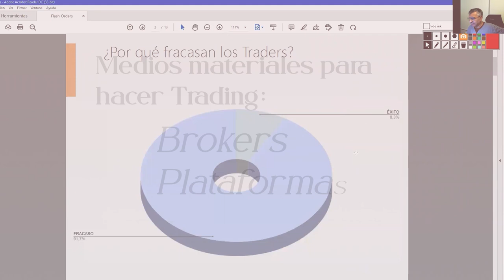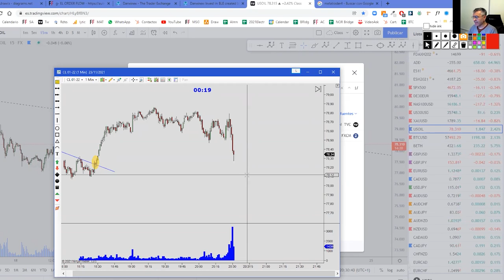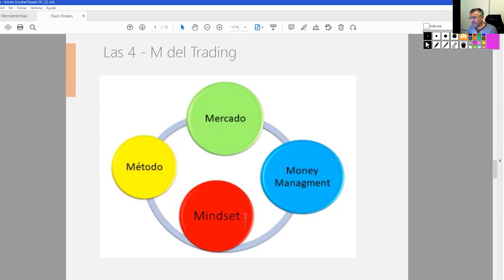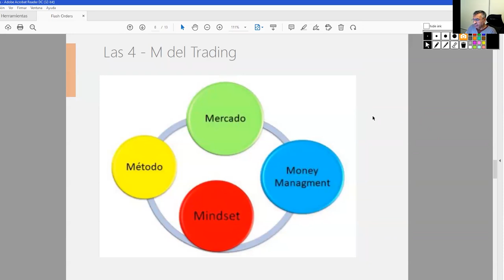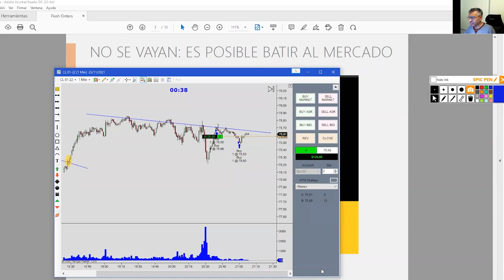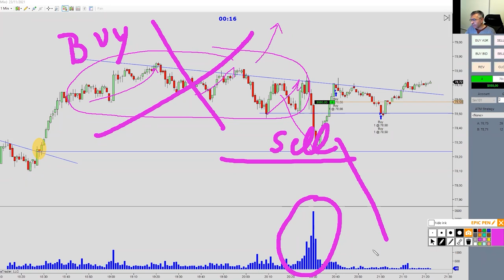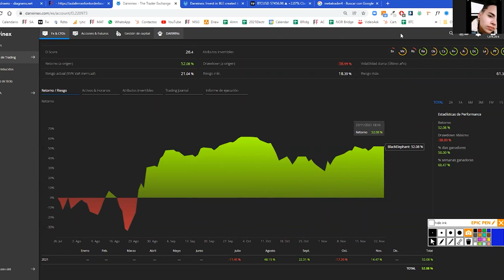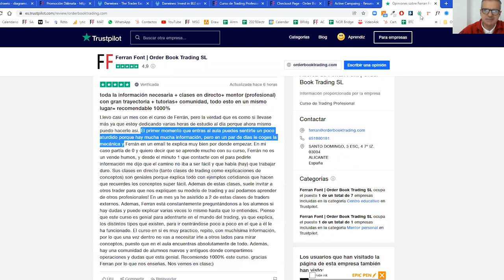Mini curso de Trading-0 - Primeros Pasos en el Trading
📢 Aquí te aconsejo para escoger dos aspectos importantes antes de dar los primeros pases: El Broker 😎 y las Plataforma de Trading 😍
SU QUIERES VERME OPERAR EN DIRECTO DEBES IR DIRECTAMENTE AL MINUTO 50:00 Entrada al mercado.
Pero te doy además algunos conceptos prácticos más allá de elemental como es la preparación mental para hacer Trading y el Apalancamiento.
1:46 Los Medios Materiales para hacer Trading
2:17 El Broker
4:50 La Plataforma
12:29 Las 4 patas del Trading
14:00 El Apalancamiento
23:00 La mente del Trader ganador
39:00 Estilos de Trading
50:00 VAMOS A OPERAR EN DIRECTO Y EN TIEMPO REAL ! 🥂
1:28:00 Bailarines anónimos

Order Book Trading. Ferran Font

Te regalaré una masterclass y te invitaré otro día a operar en directo.

Créditos:
Cámara: Júlia Font
Pareja de Baile: Anónimos